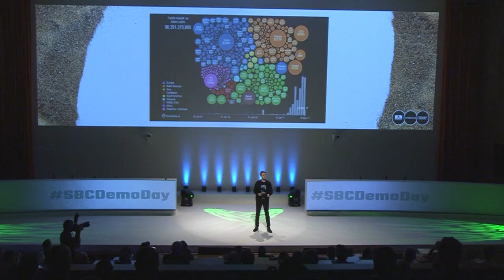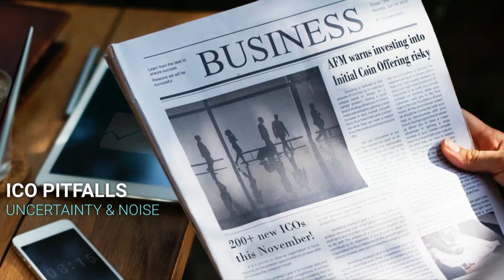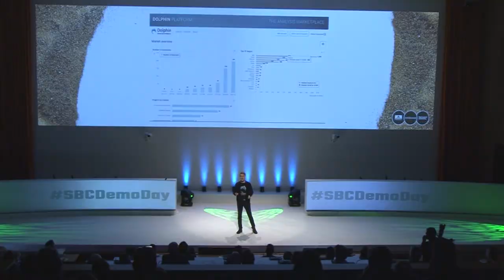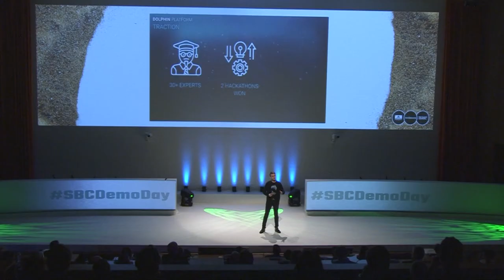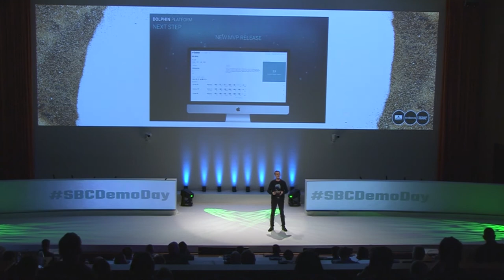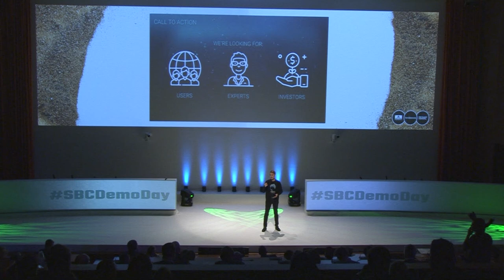Dolphin Blockchain Intelligence - Startupbootcamp FinTech & CyberSecurity 2018 Demo Day Pitch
Dolphin Blockchain Intelligence: ICO database and analysis platform to support investors in making quick and informed decisions.